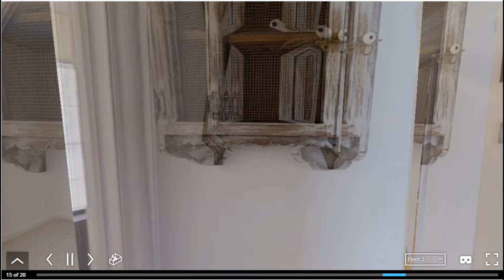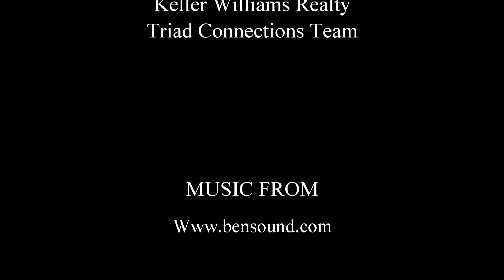361 Hogan Bowers Rd. Thomasville, NC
Produced by Heather Rock, Times Treasured Studios, LLC, with CyberLink PowerDirector 15.

Contact Earla Clark with the Keller Williams Reaty - Triad Connections Team